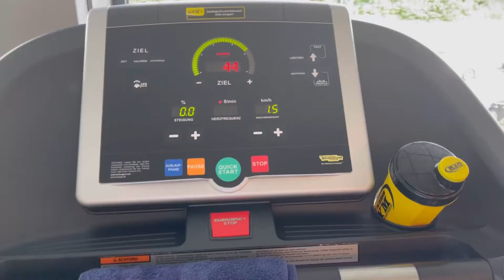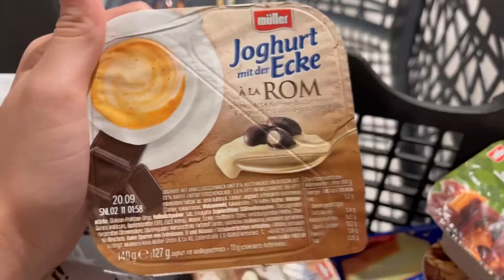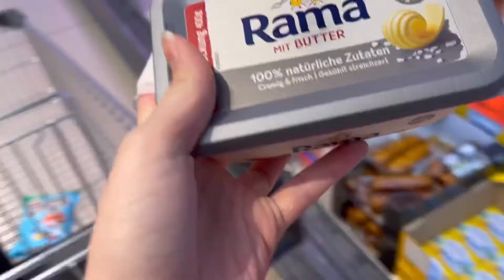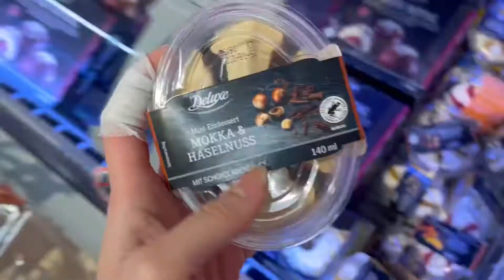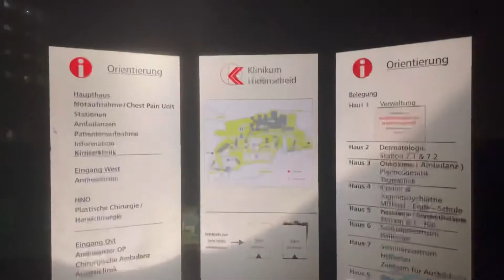2021 recap 🥂☁️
ocean blue - sunshine blvd.